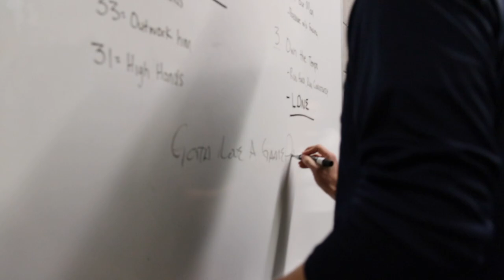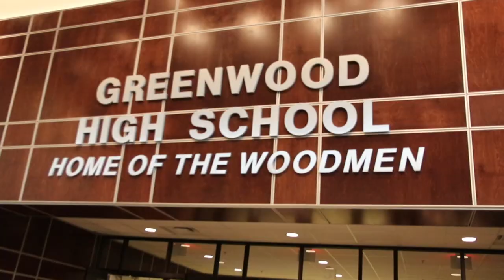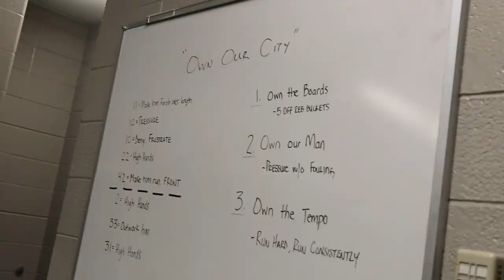GCA Road to State Season 3 Episode 1 'Gotta Love a Game Day'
HOOP EDITZ is an independent, third party company specializing in sports related videos. HOOP EDITZ has spent more than 3 years chronicling the commitment and struggle of a few local teens on their quest for the ultimate prize. Our goal is and always has been to provide great content that captures the reality of being a high school player at a tiny 1A school in the greatest basketball state in the country!

In this New season GCA takes on some tough teams to play against. GCA is a 1A school who in this video faces a 4A School. This Episode includes exclusive locker room and bus and practice footage to see how the team works.